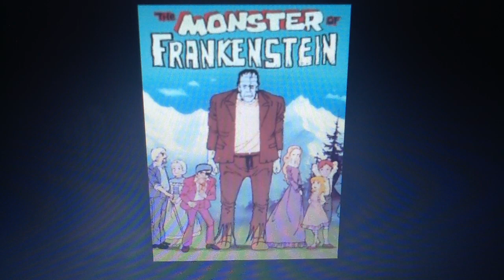the monster of frankenstein end theme